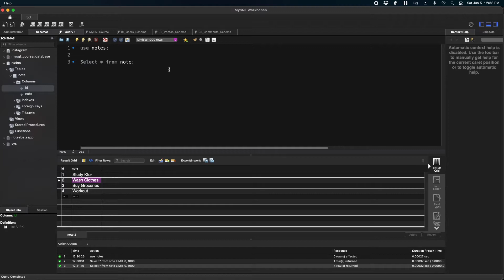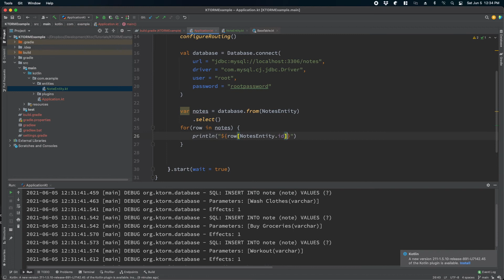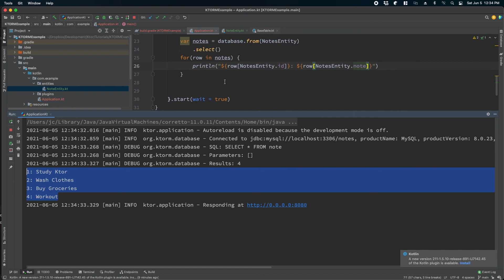12. Ktor - Reading values from database using KTORM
In this video we will learn, how to read values from a Database using KTORM